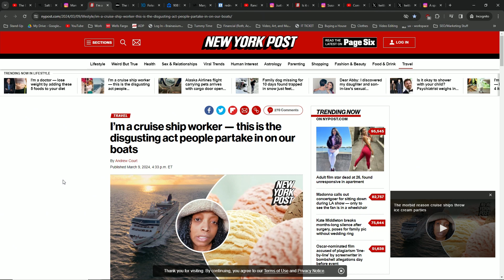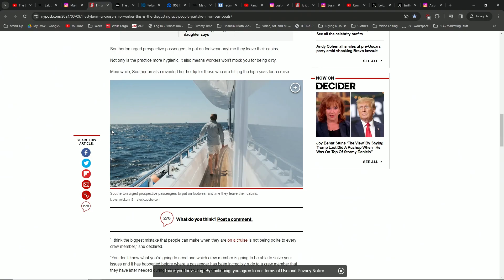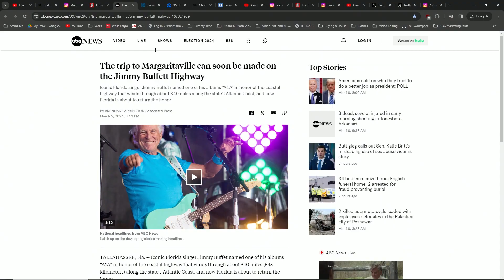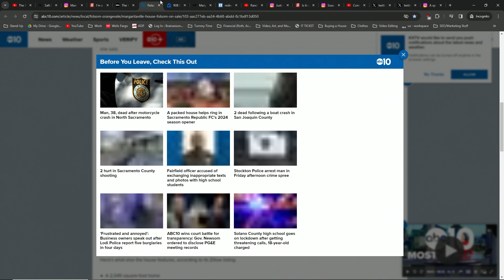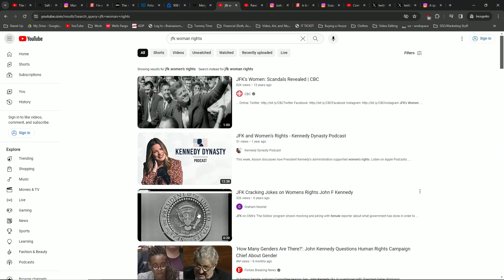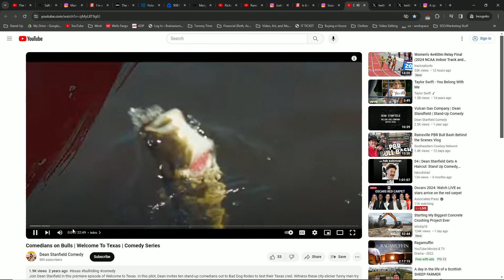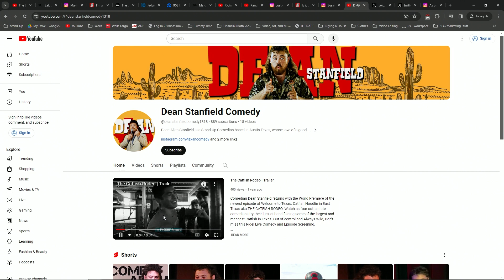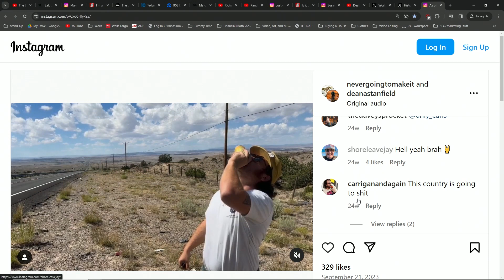71 - Salt Life (ft. Dean Stanfield) - Tummy Time Podcast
Stand up comedian, Dean Stanfield, jumps the Tummy Time Boys into the boat and takes us away to salt life. Welcome to Tummy Time! Dean Stanfield, last year's second funniest person in Austin, to no one's surprise was once a party boat captain. He also was stabbed with a hot-cheeto'ed fork in the middle of a hockey game. A man of many talents, and dirty feet, Dean will take you down the river, up a lake, and land you at the nearest Margaritaville franchise. Get hella inspired by John F. Kennedy speeches as performed by Dean and a very bittersweet, emotional documentary with which he was involved. Salt life girls, dirty acts on cruise ships, faked moon landings, and real assassinations. Make sure you've got your floatation devices and a rack of cold ones because this one's got us quickly living the slow life.

00:00 Intro - Party Boat Captain Dean Stanfield
00:29 Welcome to Tummy Time, Dean Stanfield!
02:03 Runner-Up Austin Funniest Person
03:45 The Buck Chug
05:08 Breaking Up is Hard to Do
07:49 Streaking When the Inspiration Finds You
10:28 The Hangovers
12:37 Car Pranks with Friends
14:55 Salt Life Girls
16:14 Captain Dean of the Party Boat Good Times
19:03 I Had a Girl Stab Me with a Fork
20:08 Disgusting Acts on Cruises
23:06 Dirty Feets
25:55 Margaritaville House and Big Money Dreams
27:54 What's the First Thing You're Doing When You Get Money?
32:54 Kennedy's Moon Landing Speech
33:45 Was the Moon Landing Faked?
35:42 When Did the Government Assassinate JFK?
38:29 JFK Crowd Work
41:14 Comedians on Bulls
43:27 Fishing For More than I Bargained For
47:35 If You Don't Drain It, You Start to Growl
48:37 Documentary About the Comedic Journey
52:07 Touching Expensive Equipment
55:34 Check Out Dean Stanfield on Instagram: @deanastanfield
56:58 We'll See You Next Tummy Time